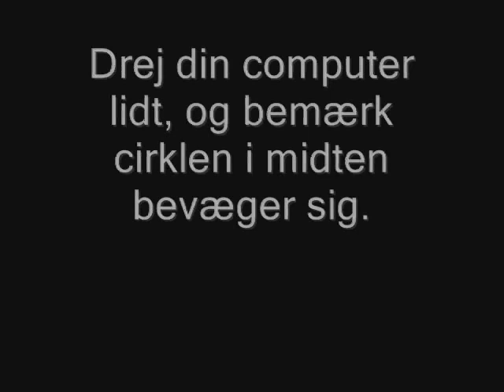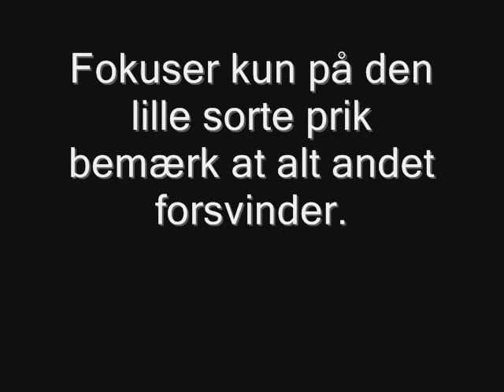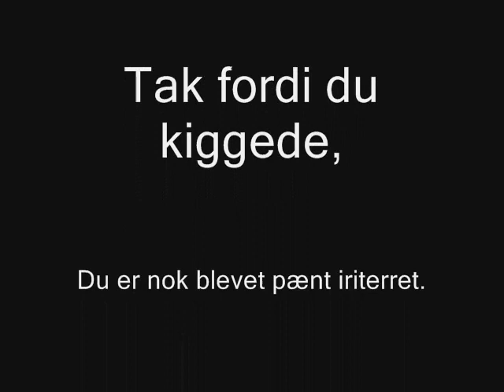Synsbedrag (Dansk / Danish)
Se hvor meget dit syn bedrager med dig, det er virkelig sjovt men også lidt iriterrende.